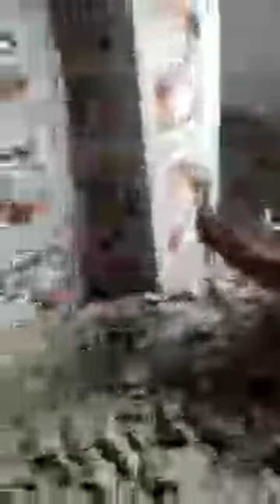पुरानी टाइल्स निकल दिए !😲jAY Chandra Z लाइव है! की हाइलाइट 3:07 से 8:06 तक